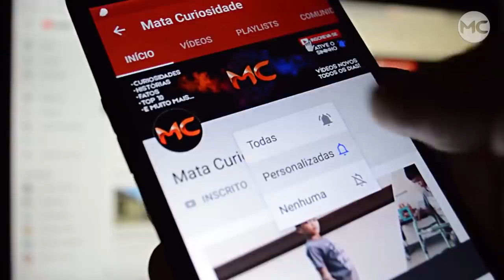Sua ESPOSA ESTAVA GRÁVIDA, então ele TEVE QUE FAZER UMA ESCOLHA que...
Frederick Connie é um homem norte-americano que precisou tomar uma decisão muito difícil em sua vida: escolher entre a vida de sua esposa que estava grávida ou a vida do bebê que ela carregava, então ele resolveu fazer isso, confira!